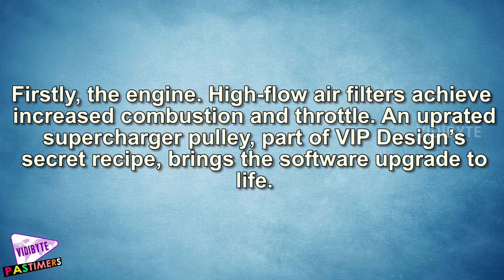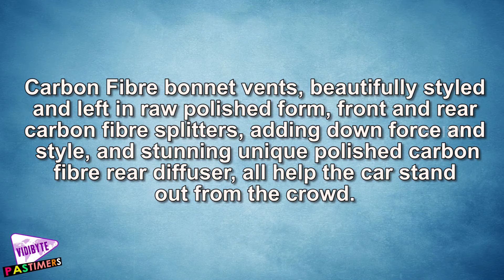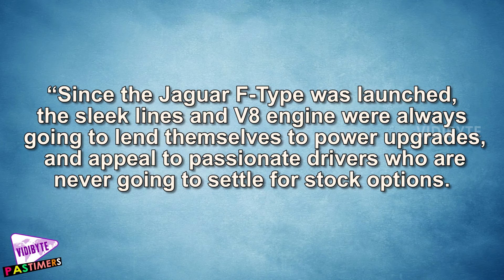World's Most Powerful Jaguar F-Type Revealed || Pastimers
This upgrade in power is delivered through a number of mechanical and software upgrades working in unison. The package is fitted and installed at the VIP Design studio in Warwickshire, with mail-order and international shipping also available, priced from £12,600.